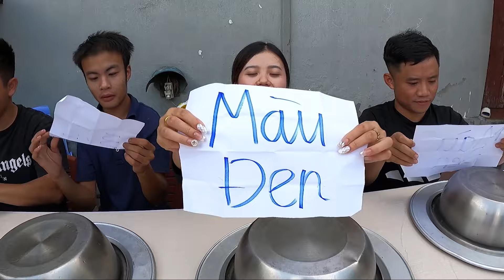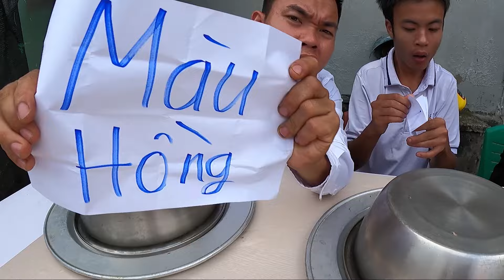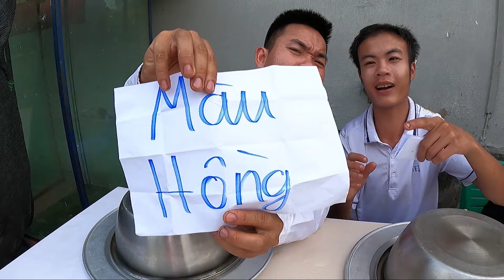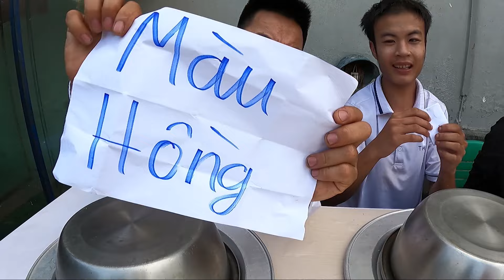Thử Thách 24H Ăn Đồ Ăn Theo Màu Sắc Đồ Ăn Màu Hồng Với Đồ Ăn Màu Đen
🔰 Tôi hôm nay Thử Thách 24H Ăn Đồ Ăn Theo Màu Sắc Đồ Ăn Màu Hồng Với Đồ Ăn Màu Đen các bạn cùng theo dõi nhé.